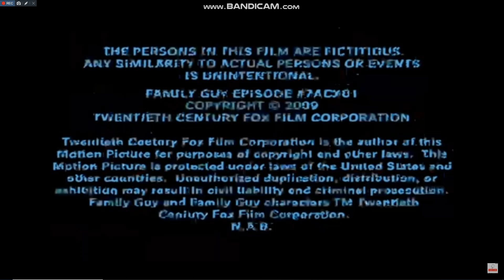David E. Kelley productions/20th century fox Television (2009) #2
Taken of Family guy of TV plus 7